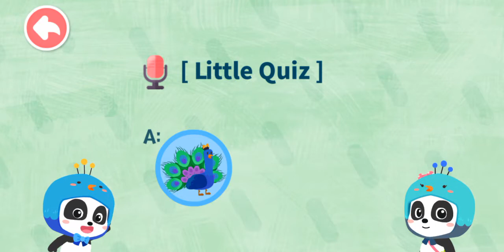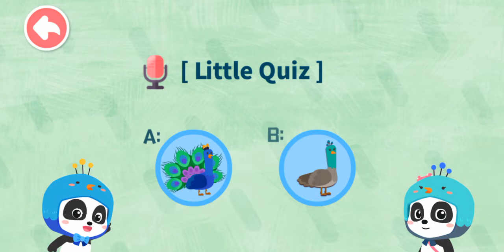Blue Peafowl family